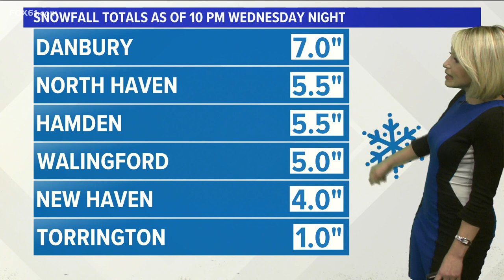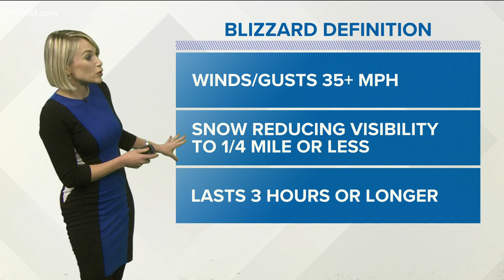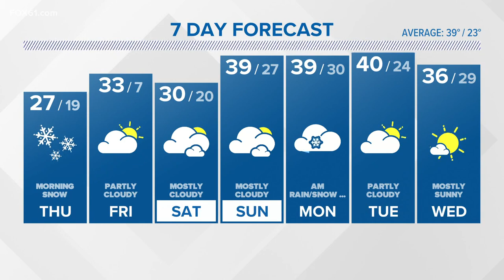Weather Watch: Nor'easter Wednesday night into Thursday brings Connecticut the first major snow of t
The heaviest snow will fall overnight Wednesday into Thursday morning.